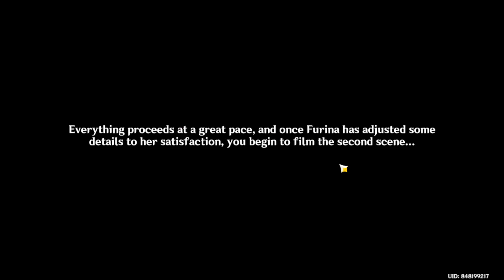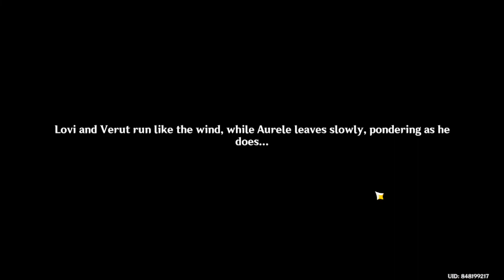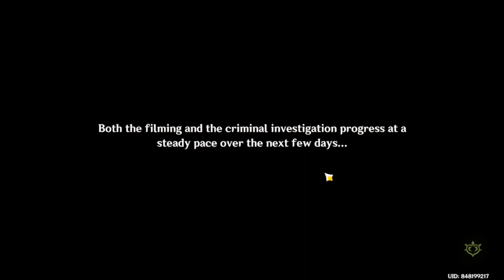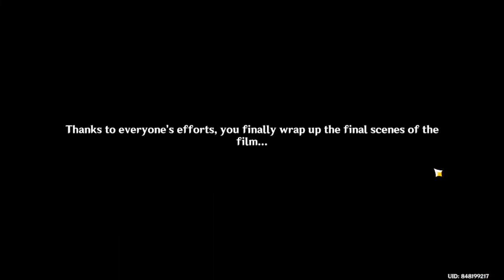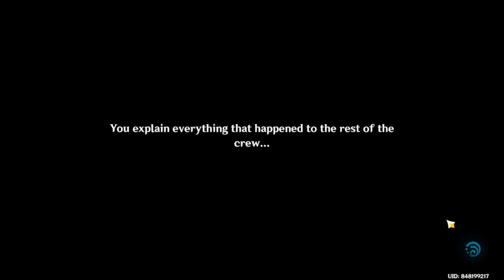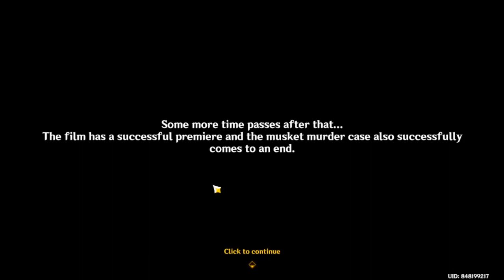Roses and Muskets (Act 1 to Act 5) 【Genshin Impact 4.3】 #168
limited time main event in this version 4.3.

Its a long one coz I waited till all five acts were all released so I can finish them all in one day.